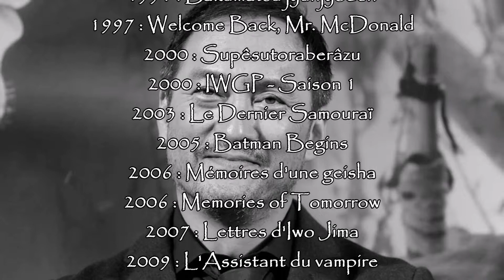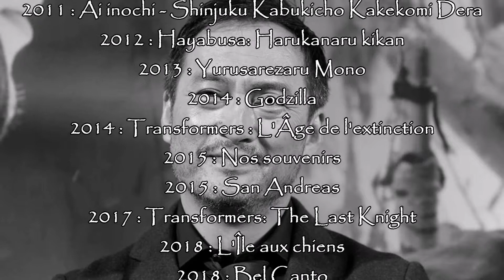[FILMOGRAPHIE] Ken Watanabe 🎬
Ken Watanabe, né le 21 octobre 1959 à Koide, est un acteur japonais.